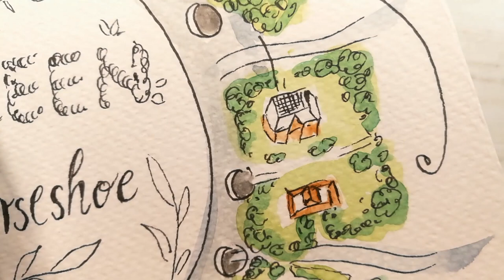Watercolor Illustrated Map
AAA August Art collab video | Watercolor Illustrated map painting demonstration

In this watercolor painting video, I'll show you how I painted a city illustrated map with watercolors. In this watercolor painting demonstration you will see illustrations of city parks and squares, the way I designed the background and the lettering. Using this technique you could make your own illustrated maps of almost anything, family trip, local community, wedding illustrated map and many others.
Hope that this watercolor painting demonstration will help you enhance your watercolor skills and that this video will give you some painting ideas for your next watercolor art! 😊✨✨✨

It took me about 1,5 hours of real time for this illustration. I hope you will like it! 😊 💜💙💙💛
This video is an 'Art Addict Alliance' group art collaboration video. Check out the other AAA member's videos for this month!
August Theme: "Creepy Cute" or "Maps"
Theme Poll September: August upload date: Friday August 20, 2021